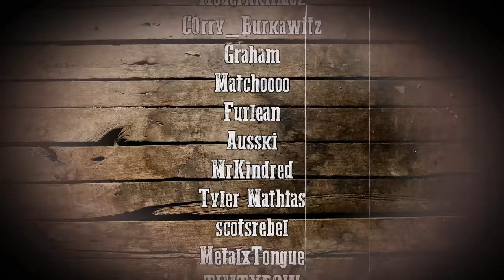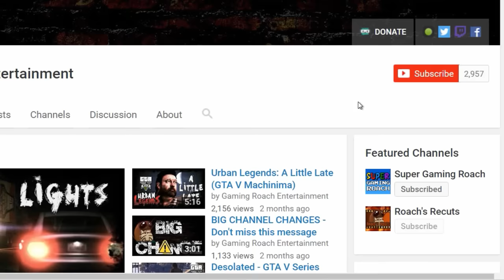Sam Bauer's Story - Episode 5: Allies (DayZRP.com)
- SERIES SUMMARY -

- EPISODE SUMMARY -

Sam finally talks with Quinn over the radio again. It becomes clear that he needs to align himself with good people in order to have a better chance at finding his brother. Buddy thankfully knows people that are apparently like-minded as Sam but he must remain silent about his brother's situation until he feels these people, including Buddy, can be trustworthy. As it feels like Sam never catches a break, he later runs into trouble with familiar faces.

MUSIC CREDITS

Thinking Back by Max Surla

Space Chatter by Doug Maxwell

Doctor True by Jingle Punks